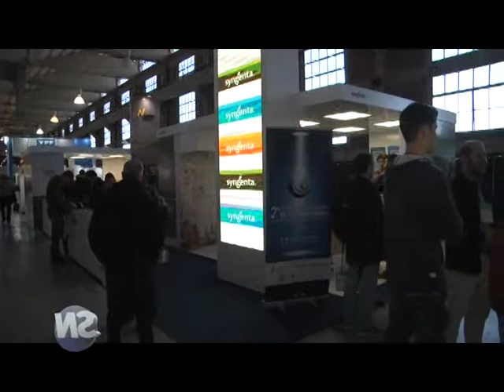NOTA SERGIO BUSSO AAPRESID